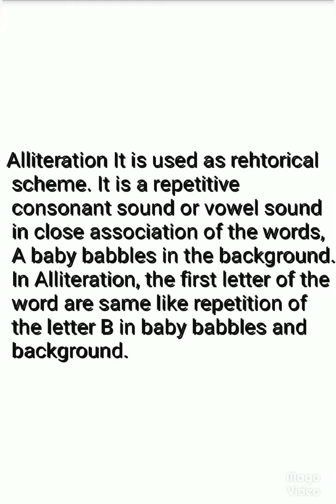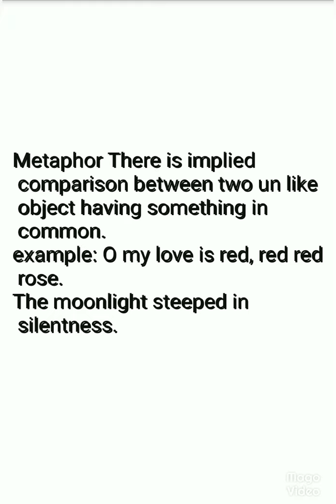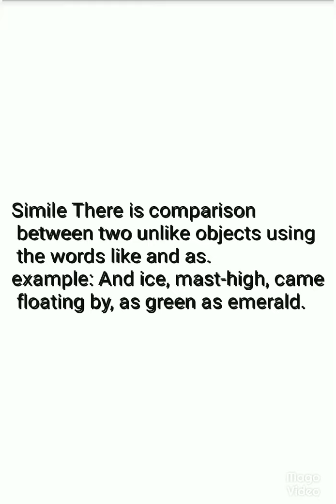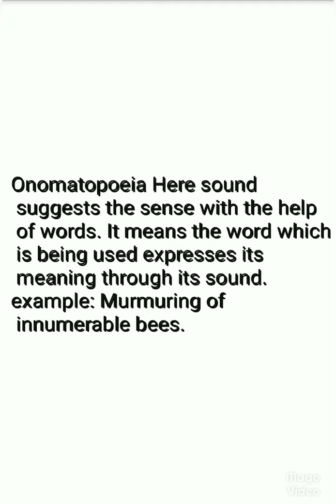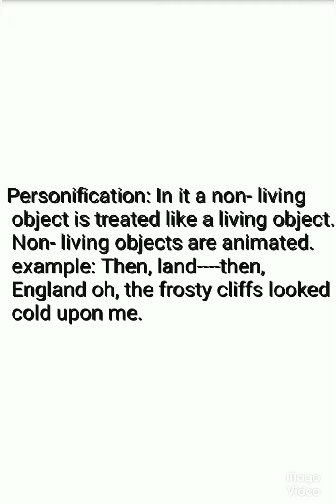Literary Terms || Explanation || fun with English || Rankers study time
rankersstudytime fun Literary terms